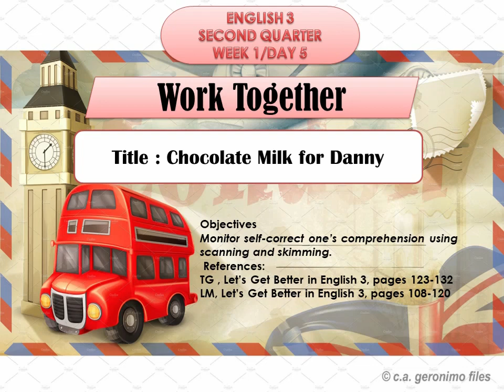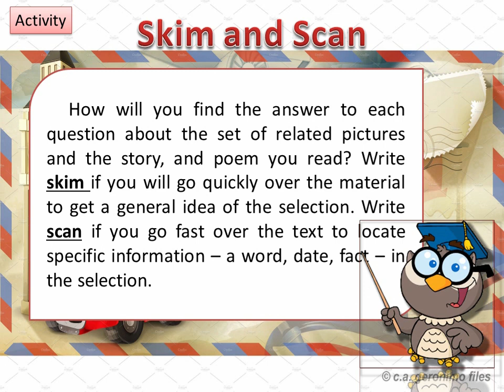English3 Quarter2 Week1 Day5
English 3
Grade 3
Chocolate Milk for Danny
K-12 Program
C.a. Geronimo Files